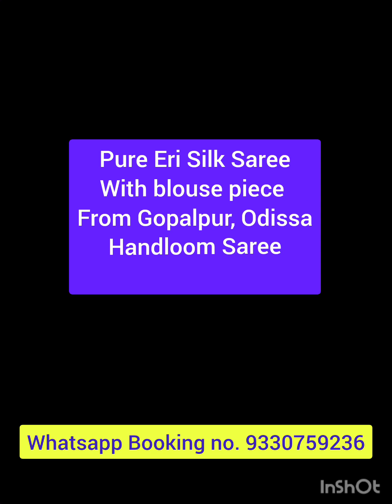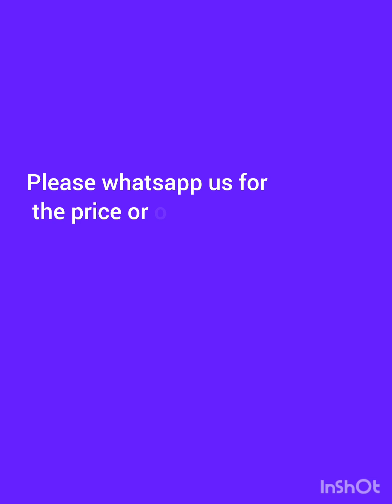Pure Eri Silk Saree from Gopalpur Odisha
Resham Katha